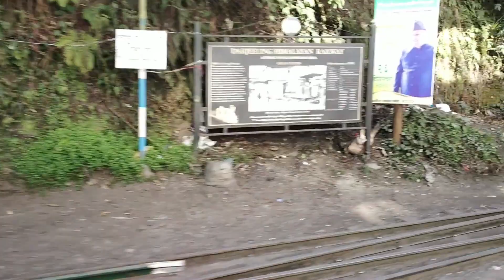Travel vlog:Visiting places in Darjeeling|Batasia loop, Japanese temple,Rock garden|Our day2 masti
All the content uploaded on this channel are made & edited by me (Puja Guha). Please don’t use any content without my permission.